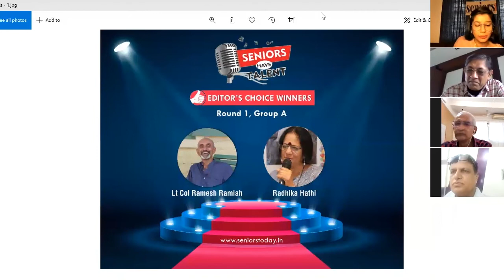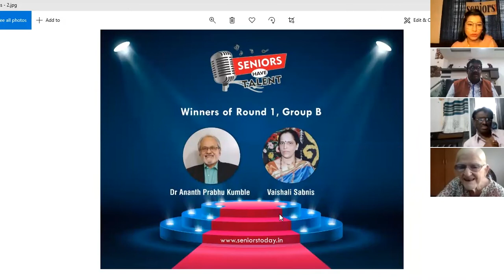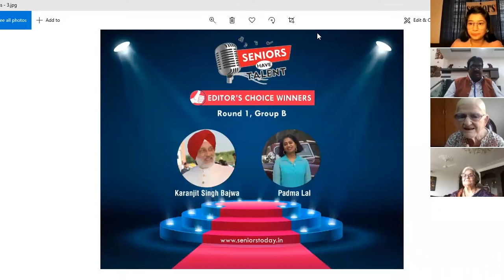Round 1-Group C contestants of Seniors Have Talent || Online Singing Contest for Senior Citizens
Seniors Today hosted the third of the five groups in Round 1 of Seniors Have Talent – a weekly singing contest created for seniors to showcase their singing talent. On Sunday, October 11, 13 seniors participated in Group C of the first round.  The show was emceed by Jeeya Sethi.
Voting closes on Saturday, October 17, 6pm at seniorstoday.in/vote and the results for the first round – Group C will be announced on Sunday, October 18 at the show (Group D of Round 1).

Seniors Today will be a leading provider of trustworthy health information, empowering readers with practical strategies to improve their physical, mental and emotional well-being. Our content is written in friendly, jargon-free language that provides real-life contexts around complex information, helping readers take important decisions about their health and also making new friends.

We hope to find a new way of thinking about seniors. We know people can be creative and vital, no matter what their age. Comprising first-class editorial, beautiful photography and award-winning design, our pages are filled with distinctive content that is intelligent, timely and pertinent.